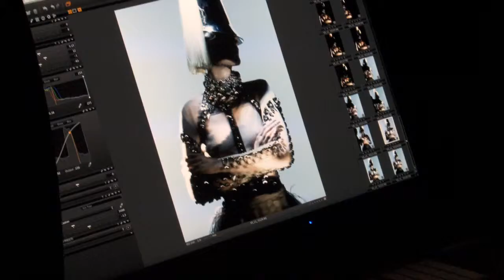Swarovski Elements UK Vogue December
Behind the Scenes video of Kenna's latest shoot in December's UK Vogue for Swarovski Elements. Styled by the talented Kim Howells and shot by Benjamin Lennox it stars the beautiful Iekeliene Stange with amazing hair by Kenna (of course)!